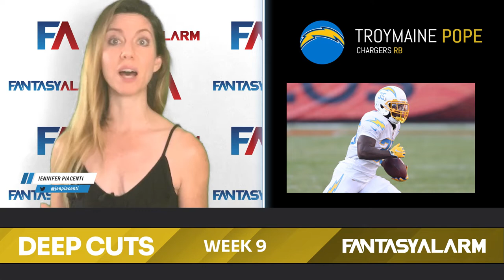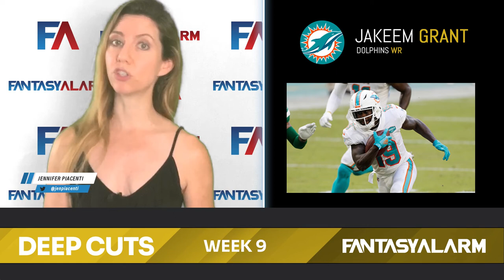Fantasy Football Deep Cuts: Week 9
Jen Piacenti pores over the data and brings you some fantasy football deep cuts for heading into Week 9 of the NFL season.